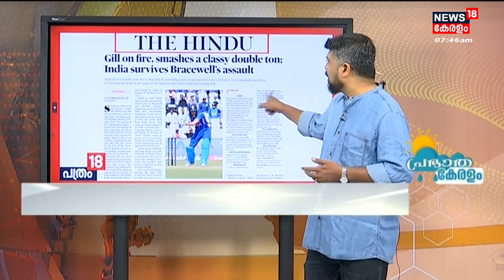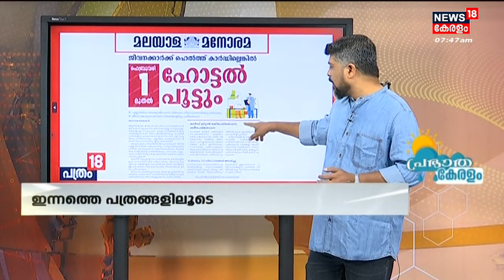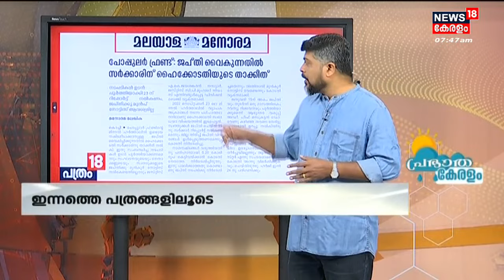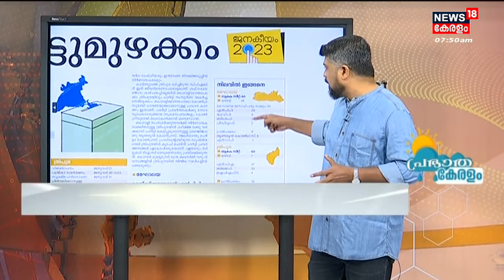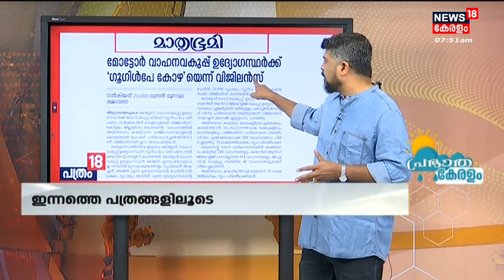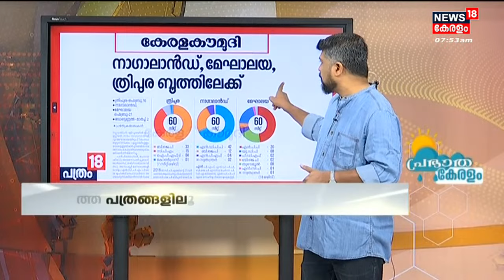പത്രം 18 | ഇന്നത്തെ പ്രധാന പത്ര വാർത്തകൾ - Malayalam News Bulletin | Morning News| 19th January 2023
Kerala News : ഈ ദിവസത്തെ പ്രധാന പത്ര വാർത്തകൾ ഒറ്റനോട്ടത്തിൽ അറിയണോ? നാട്ടിൽ നടക്കുന്നത് അനുനിമിഷം അറിയണ്ടേ? കാണു, ന്യൂസ്18 കേരള .